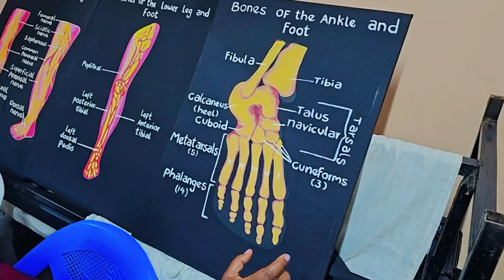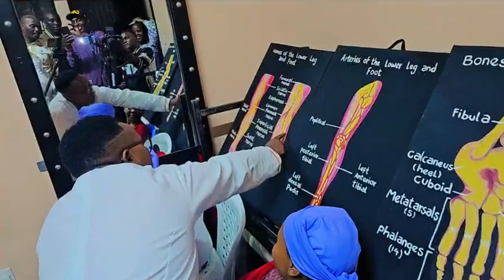karangu wa muraya guteithia airitu aria marainaga kirabu gusoka sukuru